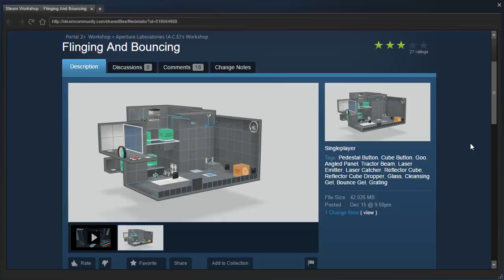Portal 2 PeTI - "Flinging And Bouncing" by Aperture Laboratories (A.C.E)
Blind playthrough. Apt title!